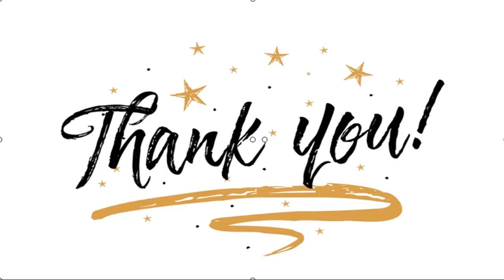✅ Lidya Pratiwi Beberkan Keinginan Akhiri Hidup saat Jalani Hukuman 14 Tahun Penjara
✍  Liputan6.com, Jakarta - Lidya Pratiwi sangat terpukul saat menghadapi kenyataan hidup di balik jeruji besi. Waktu terasa lama berputar saat Lidya Pratiwi mengingat vonis 14 tahun penjara yang ditetapkan untuknya karena terlibat kasus pembunuhan.   Lidya Pratiwi mengungkapkan melalui tayangan di saluran YouTube berjudul 'Tinggalkan Masa Lalu, Lidya Pratiwi Mulai Lembaran Baru | Status Selebriti' yang tayang 22 September 2020, hidupnya sudah selesai setelah dijebloskan ke penjara.   Tak ada lagi angan-angan, Lidya Pratiwi seketika hancur mengetahui hari-harinya ke depan hanya dibatasi jeruji besi. Kondisi demikian semakin membuat perempuan 33 tahun ini terpuruk dan hidup dalam tekanan batin.   Yang terbersit dalam pikirannya kala itu, kata Lidya Pratiwi, adalah keinginan untuk mengakhiri hidup. Bukan sekali dua kali, keinginan tersebut muncul kala dirinya kembali putus asa dan sulit bangkit menatap hari-harinya ke depan.  Baca Juga  Badai Belum Berlalu, Lidya Pratiwi Dilanda Ketakutan U ...